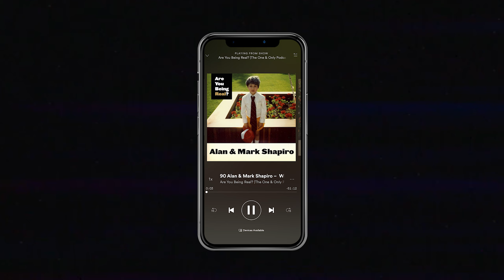Life After Dad - Grieving the Death of a Loved One | Are You Being Real #90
This episode is an homage to my dad, Alan Shapiro - who died in September '16 - after an 18 year battle with young onset alzheimer's disease, and an update about how I am doing. Join me as I get real about grief, and the lessons I learned from my dad.

Show Notes:
-About my dad Alan Shapiro
-My speech at his funeral
-His speech at my bar mitzvah
-How I am processing my grief
-The lessons I learned from my dad

AreYouBeingReal.com/90